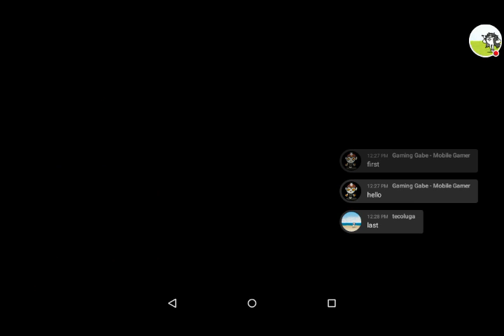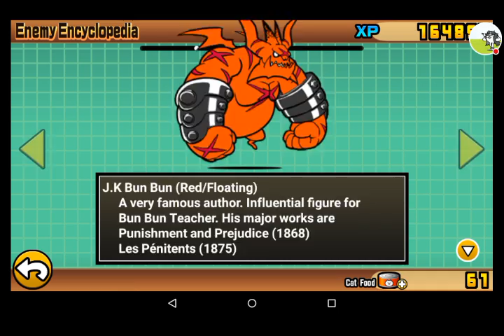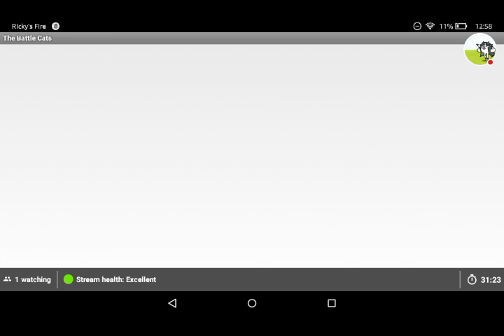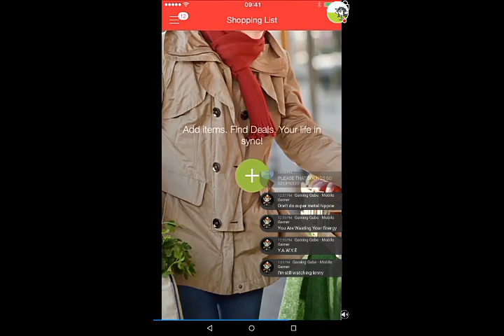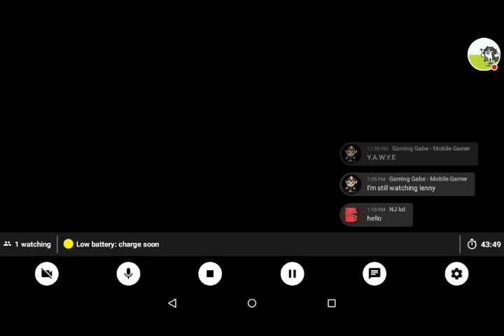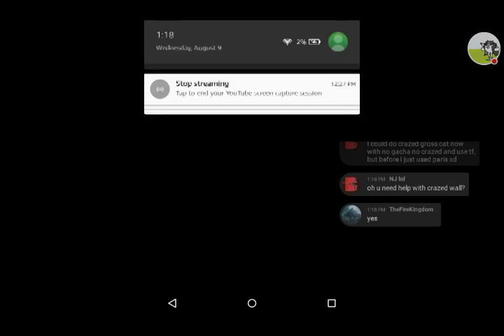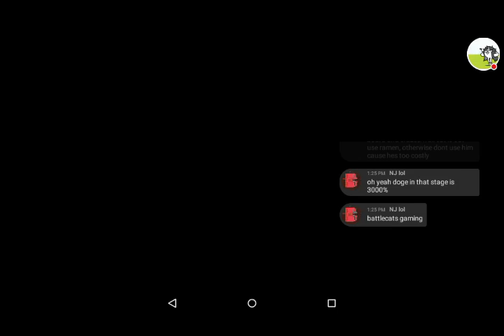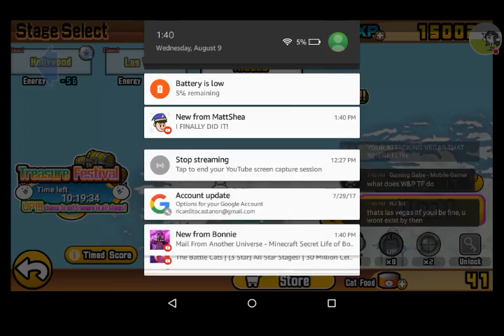When im bored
Watch me play The Battle Cats.